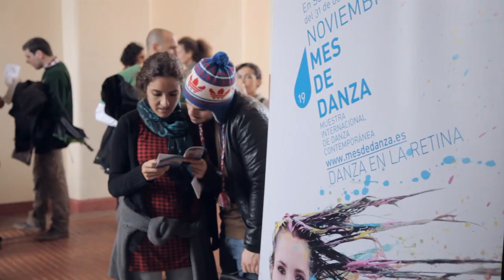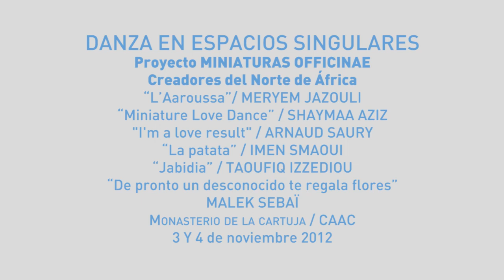PROYECTO MINIATURAS OFFICINAE en el CAAC